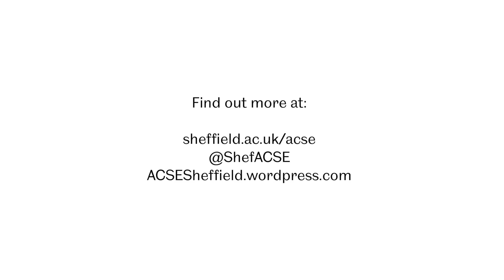The modular robots that could transform search and rescue missions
Students from the department of Automatic Control and Systems Engineering discuss how the creation of swimming modular robots could be used to tackle a range of tasks, including difficult search and rescue operations.